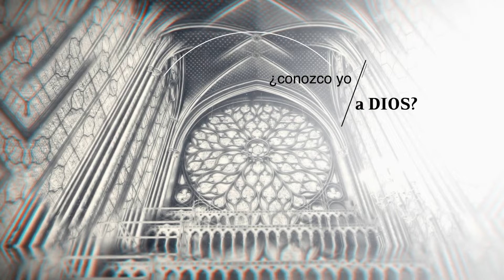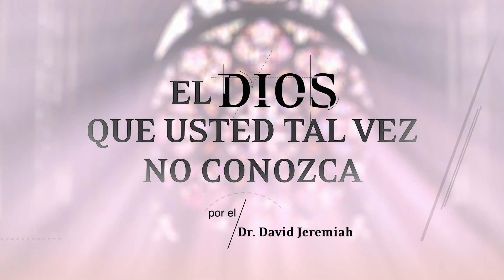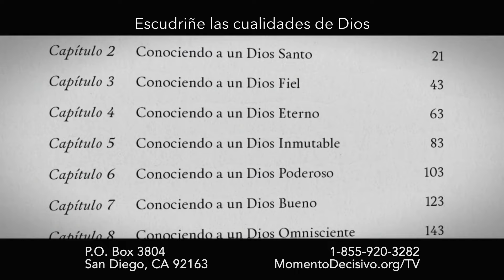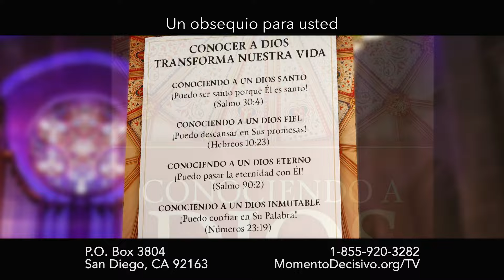Conociendo a un Dios Omnisciente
Vea más del Dr. David Jeremiah en la descripción a continuación 👇

Podemos adorar sólo a quien amamos, y podemos amar sólo a quien conocemos de manera íntima. En El Dios que usted tal vez no conozca, el Dr. Jeremiah le guiará a avanzar de conocer acerca de Dios a conocer a Dios.

00:00 – Introducción a la serie "El Dios que usted tal vez no conozca"
01:44 – Introducción al mensaje de hoy
03:12 – "El Dios que usted tal vez no conozca" Recursos
04:04 – "Conociendo a Dios" Marcapáginas
04:24 – Mensaje del Dr. Jeremiah: "Conociendo a un Dios Omnisciente"
25:52 – "El Dios que usted tal vez no conozca" Recursos
26:44 – Su Mayor Momento Decisivo
27:49 – En la próxima edición de Momento Decisivo: "Conociendo a un Dios Soberano"

Regístrese para recibir el devocional diario del Dr. Jeremiah a través de correo electrónico

Apoye el ministerio con una donación generosa y reciba una copia del libro “El Dios que usted tal vez no conozca”

Presione la campana de notificación 🔔 para que nunca se pierda nuestro video más reciente.

* Permita que el marcapáginas “Conociendo a Dios” le anime a conocer a Dios de una manera más íntima

Otras maneras de ver y escuchar al Dr. Jeremiah-

Apoye el ministerio continuo del Dr. David Jeremiah -
*Su donativo permite a Momento Decisivo a proclamar la inmutable Palabra de Dios a un mundo que cambia continuamente

*Visite para ver una selección completa de recursos de estudio bíblico

*** Oferta de recursos valida hasta  el 1 de abril del 2024.